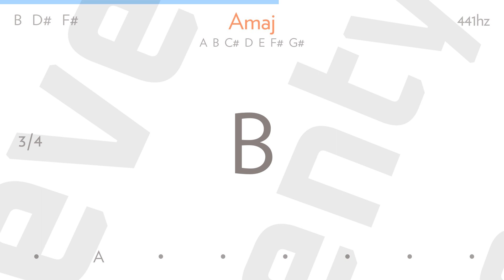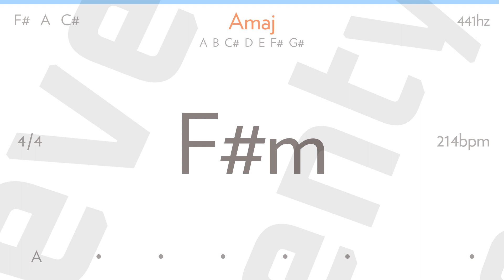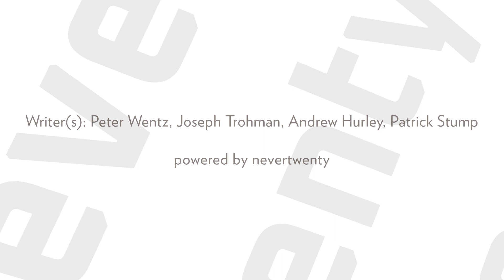sending postcards from a plane crash (wish you were here) (album version) by FALL OUT BOY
I am such a sucker, and I'm always the last to know
My insides are copper, and I'd kill to make them gold
Conversation got me here, another night alone in the city
So make my bed the grave and shovel dirt onto my sheets

Every friend we ever had in common
I will sever the tie, sever the tie with you
You can thank your lucky stars
That everything I wish for will never come true

When you go, I will forget everything about you

I have seen sinking ships go down with more grace than you

Turn this up, I'll tune you out
Another night alone in the city, yeah
Fake it like you matter
That's a lie we can both keep up

I will forget you
When you go (I will forget eveyrthing about you)

Writer(s): Peter Wentz, Joseph Trohman, Andrew Hurley, Patrick Stump